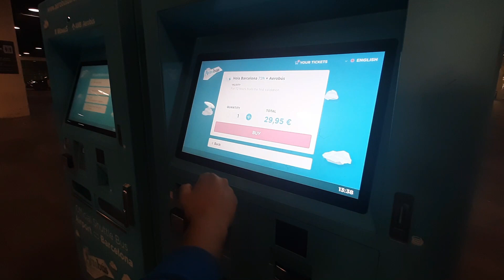Holiday in Barcelona|| Beach.food & Night Life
Hi Guy's,
Today Vlog is all about Holiday in Barcelona|| Beach.food & Night Life

Stay tuned for more amazing vlogs & Videos  coming your way, also make sure to like, share and subscribe!!❤️ If you like this video, please give a thumbs-up and Subscribe to my Channel! It costs you nothing but means a LOT to me... :)

Kitchen
Cast iron tawa (Netherlands)
Tefal Rice Cooker (Netherlands)
Laundry Basket (Netherlands)
Metaltex corner (Netherlands)
Pot & Pan Organizer (Netherlands)
Tefal., Multi chopper (Netherlands)
Coffee Machine (Netherlands)
Magnetic Menu Board (Netherlands)
Cheese cloth (Netherlands)
Ear pod

All content is owned by AnkitaVlogs and may not be used any where else.

Hi! I am Ankita. I am an Indian Youtuber from India’s heart Madhya Pradesh but right now living in Amsterdam, Netherlands I became Mamma on 16 September 2017! This channel is based on my experiences as a new mother, my thoughts, and my advices about pregnancy. I also love cooking. So this channel is all about baby care, mother care, cooking  lifestyle and Desi Vlog. Hope you will enjoy and find useful information on my channel.

 Take care
Love Ankita!